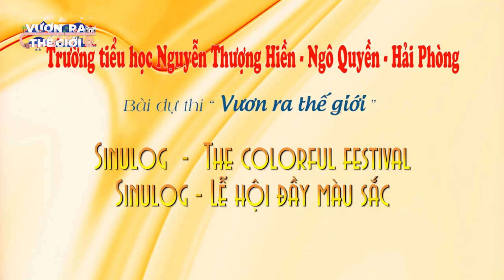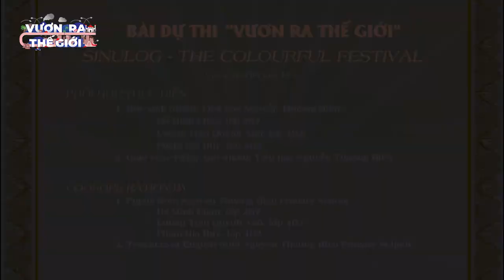Sinulog: The Colorful Festival (Philippines) - Đội Đỗ Minh Châu (Bài dự thi Vươn Ra Thế Giới)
Bài dự thi vòng 2 chương trình Vươn Ra Thế Giới của đội Đỗ Minh Châu
Các thành viên: Đỗ Minh Châu, Phạm Gia Huy, Lương Trần Quỳnh Anh
Trường Tiểu học Nguyễn Thượng Hiền, Quận Ngô Quyền, Thành phố Hải Phòng

“Vươn Ra Thế Giới” là sân chơi dành cho tất cả các em thiếu nhi Việt Nam từ 6 đến 15 tuổi với mục đích khuyến khích các em nhỏ tìm hiểu và lưu giữ các nét văn hoá đặc sắc của quê hương, thể hiện niềm tự hào dân tộc và phát huy tinh thần sáng tạo, tự tin khi hội nhập với thế giới.

72 đội thi xuất sắc nhất vòng 1 sẽ tham gia vòng 2, được chia làm 9 bảng, mỗi bảng gắn với một quốc gia ASEAN: Brunei, Campuchia, Indonesia, Lào, Malaysia, Myanmar, Philippines, Singapore, Thái Lan. Mỗi đội sẽ quay 01 video giới thiệu một nét văn hóa của nước ASEAN gắn với bảng của mình.

Chương trình được tổ chức bởi Bộ Giáo dục & Đào tạo, Trung Ương Đoàn TNCS Hồ Chí Minh, Hội đồng Đội Trung ương, Công ty Cổ phần Giáo dục Educa Corporation và Công ty Cổ phần Thương mại Dịch vụ AMO Việt Nam.

Thông tin chi tiết về cuộc thi vui lòng xem tại